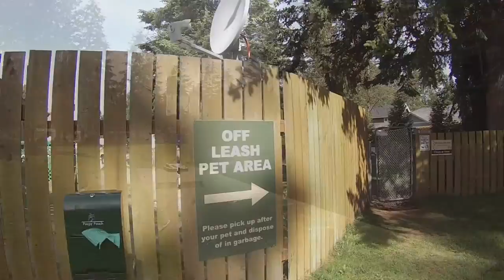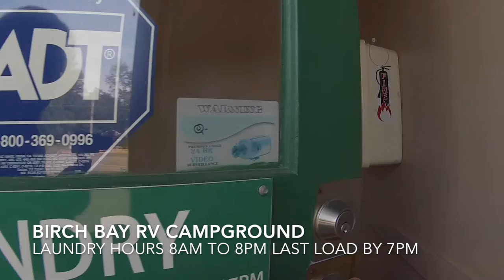birch bay rv campground (thousand trails)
here is a quick look at Birch Bay rv campground

camera: gopro hero 3 white with feiyu tech 3 stabilizer
dash cam: ion air pro 3